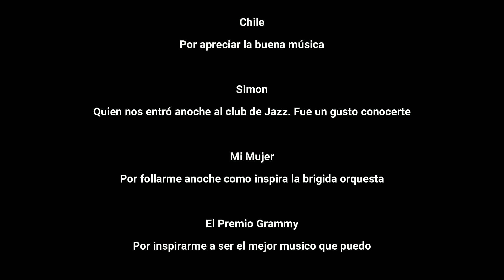Canciones como esta llenan el alma. Reaccionando a LA BRIGIDA ORQUESTA; SI TE BUSCA | Dial Urbano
Reaccionemos juntos a este video de la Brígida Orquesta con su canción "Si te busca".

Que rico escuchar música así de pulenta.

¿Conoces mas canciones de este tipo?

Intro 00:00
Video musical 2:11
Que rica esa yuxtaposición 3:10
Video Musical 4:41
No puedes tocar así... 7:07
Video musical 8:55
Esa parte del saxofón 8:58
Video musical 9:36
Reacción final 13:19
Meme, pantallas finales 16:27
Special Thanks 16:34